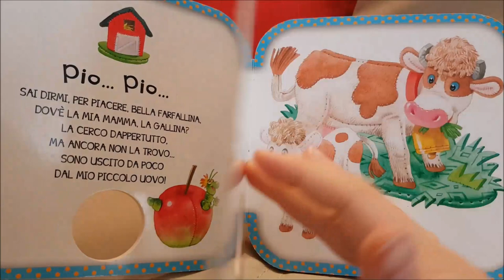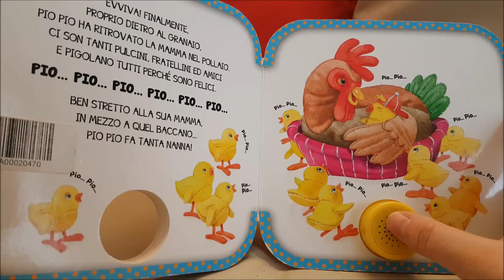Pio Pio - Dov'è la mia mamma?